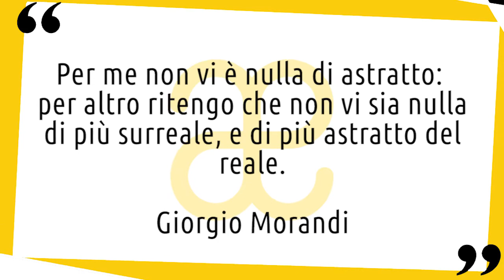Giorgio Morandi: vita e opere in 10 punti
Breve biografia della vita e delle opere del bolognese Giorgio Morandi, celebre per le sue delicate e poetiche nature morte. Nuovo video della serie artistiin10punti▼▼CONTINUA SOTTO▼▼ 😉

Un padre dell’arte contemporanea italiana, così si può ridurre all’essenza Giorgio Morandi (Bologna 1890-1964). Pittore e incisore, è diventato celebre per le sue nature morte con tazze, bottiglie e vasellame. La sua è una pittura calma e contemplativa, ricca di poesia. L’artista visse tutta la vita a Bologna, sua città natale. Già da piccolo espresse un forte interesse verso la pittura. Si iscrisse nel 1907 all’Accademia di belle arti della città e cominciò a dipingere paesaggi, anche se poi finì per specializzarsi quasi esclusivamente in nature morte.

LETTURE CONSIGLIATE
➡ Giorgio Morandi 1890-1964